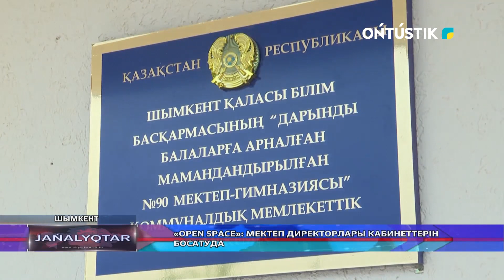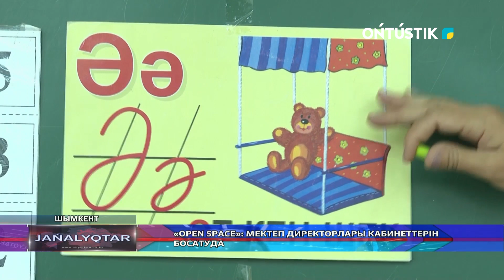«OPEN SPACE»: МЕКТЕП ДИРЕКТОРЛАРЫ КАБИНЕТТЕРІН БОСАТУДА